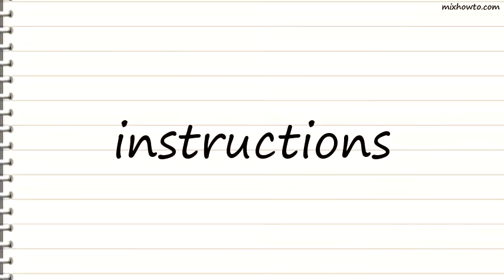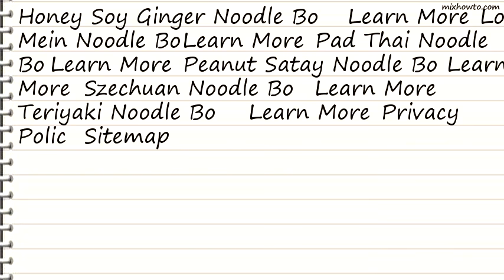Recipe Noodle Boxes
INGREDIENTS:
●, Asian Snacks, Authentic Asian Recipes, Asian Rice Crackers, Sauces, Oils, Vegetables
●All Natural Ka-Me
●Home
●About Products
●Recipes
●Where to Buy
●Noodles
●Canned Vegetables
●Sauces
●Condiments
●Oils & Vinegars
●Coconut Milks